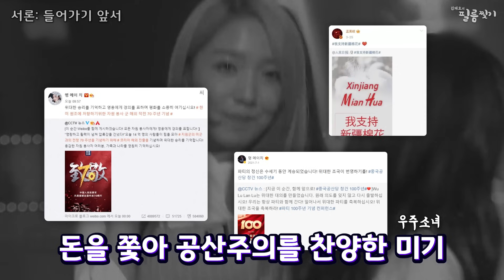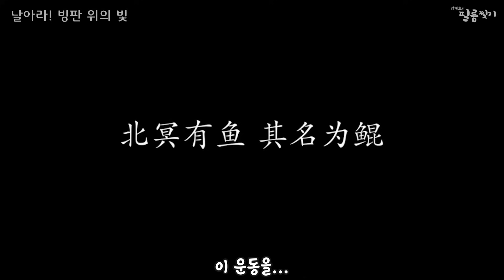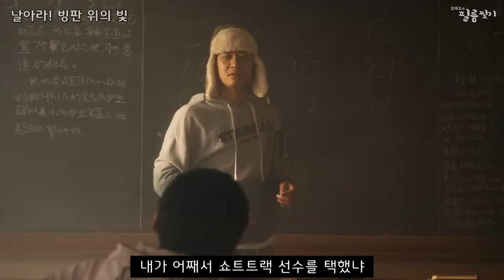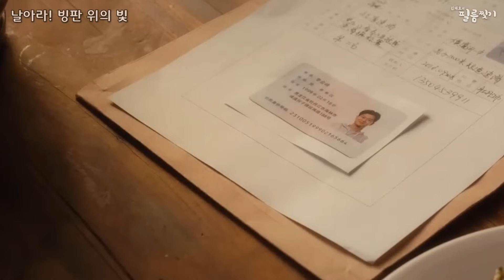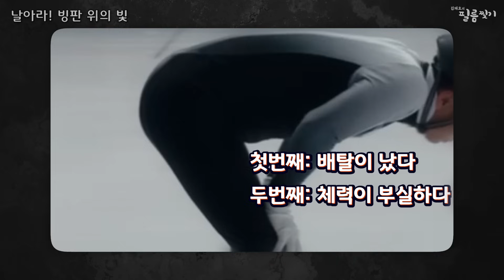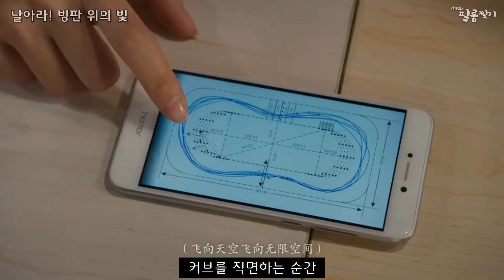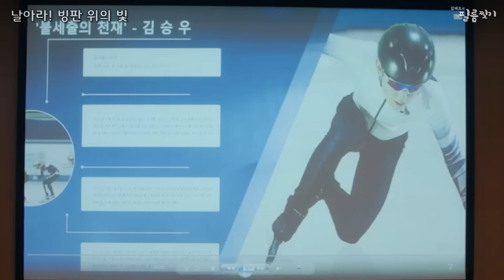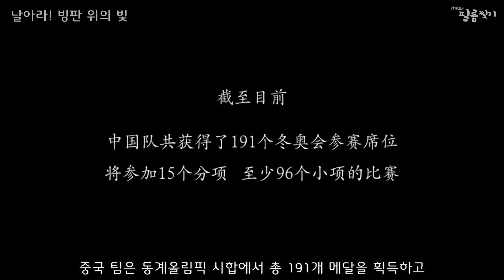한국이.. 반칙왕..? [중국 쇼트트랙 영화 리뷰]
날아라 빙판위의 빛! ㅋㅋㅋㅋㅋㅋㅋㅋㅋㅋ
응~ 빛보다 빠른 아이템전~